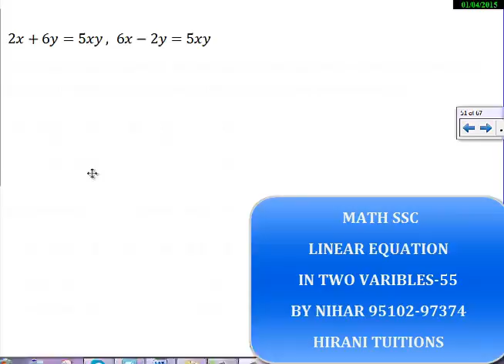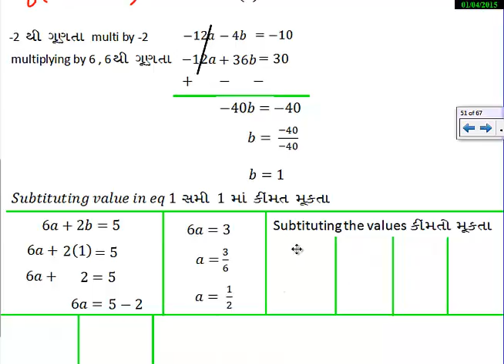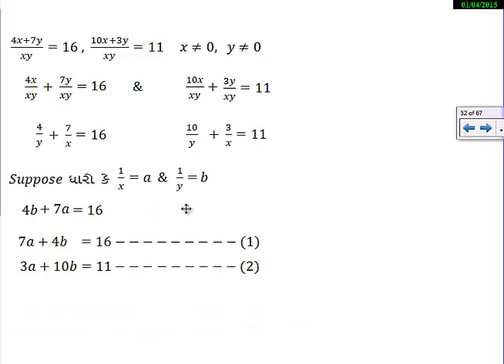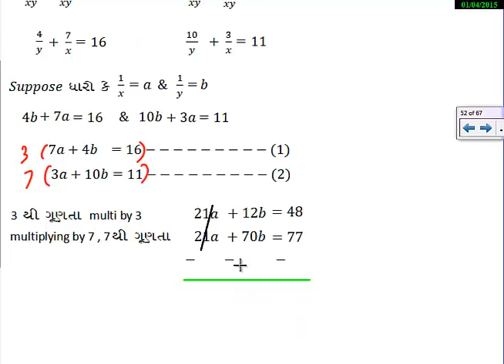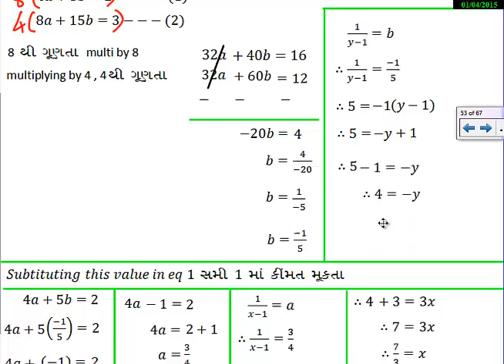55- Linear Equations in Two variables Grade X 2x+6y=5xy ,6x-2y=5xy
2x+6y=5xy ,6x-2y=5xy